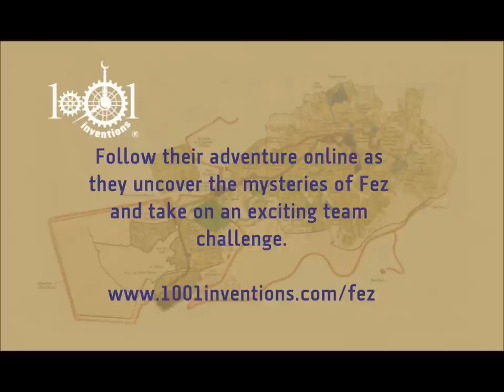Yara Hejazi - Fez video 1 - 1001 Inventions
Winner of the 1001 Inventions Fez competition talks about getting ready for a once-in-a-lifetime trip to the historic city in Morocco.